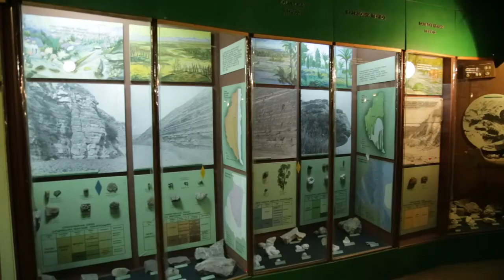Ніч у музеї 17 травня 2019 - Тернопільський краєзнавчий музей.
По всьому світу відбуваються заходи під назвою "Ніч у музеї".

Не оминули можливості зробити подібне і в Тернопільському краєзнавчому. Завідувачка відділу науково-просвітницької роботи Наталія Українець розповіла UA:Тернопіль, деякі цікавинки, які чекатимуть відвідувачів ввечері 17 травня. Більше, дивіться у сюжеті Лесі Продоус.